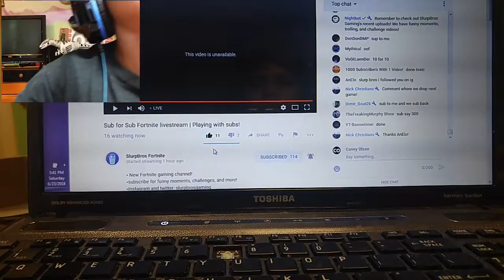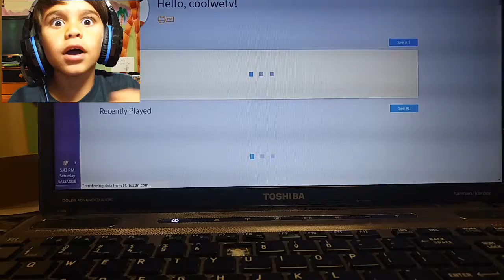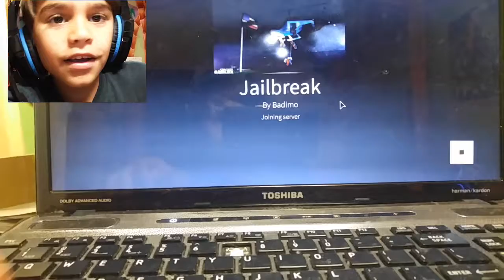Playing ROBLOX Jailbreak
Playing ROBLOX making a vid for you guys